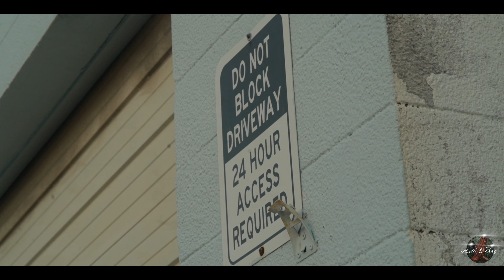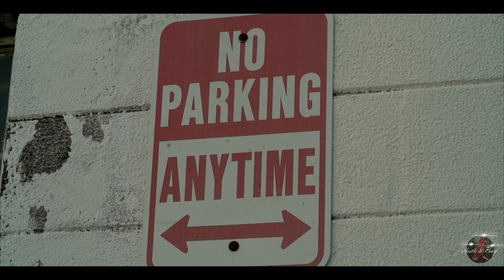BigRigBaby - Play Fair [shot by @kgRmajesty] Worldstar Exclusive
BigRigBaby releases his debut music video entitled "Play Fair" from his highly anticipated album "Buffet Plate" now streaming on all major platforms.